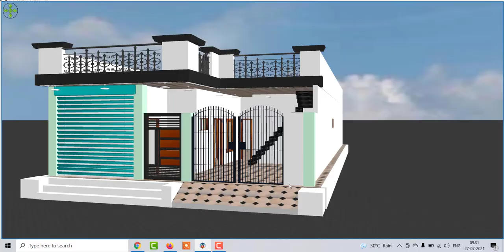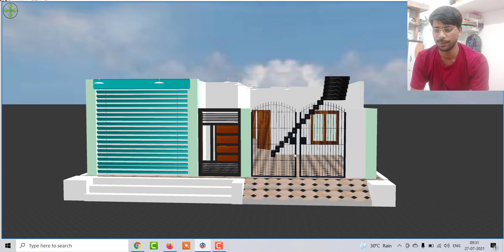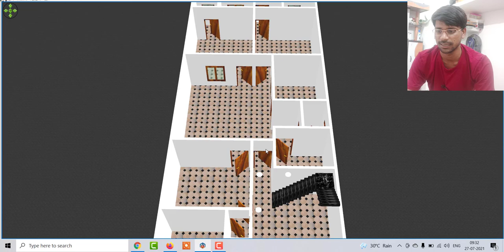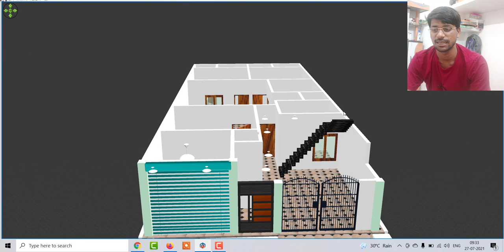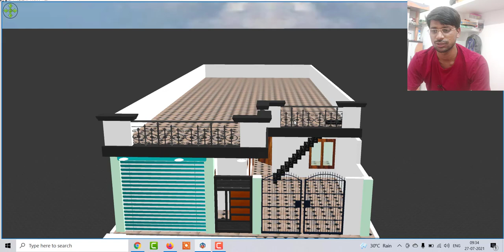28 by 65 Low Budget house plan,28 by 65 Home Design,28 by 65 house plan with car parking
28 by 65 Low Budget house plan,28 by 65 Home Design,28 by 65 house plan with car parking